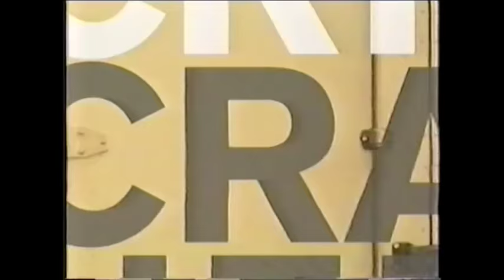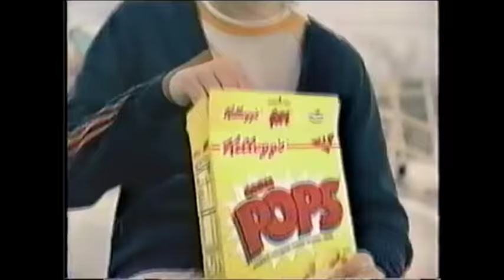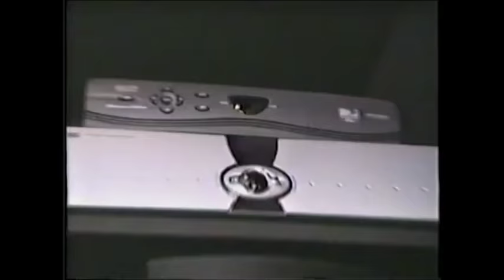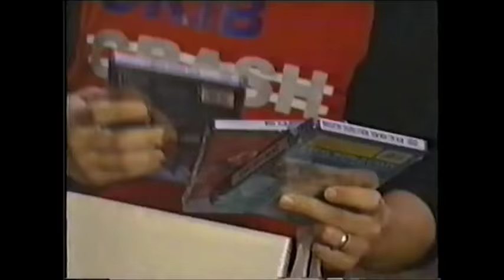98 Degrees & Jessica Simpson on Crib Crashers (Full Version)